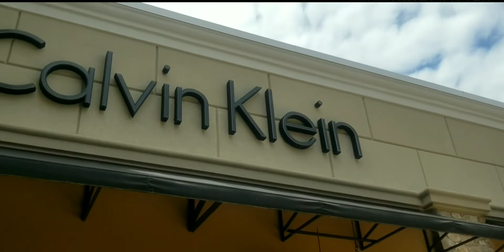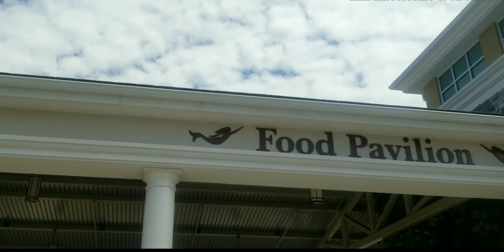Pinaylife in Virginia: Outlet Mall in Norfolk, Virginia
The best outlet in Virginia to shop beautiful brand items and beautiful scenery around the mall.